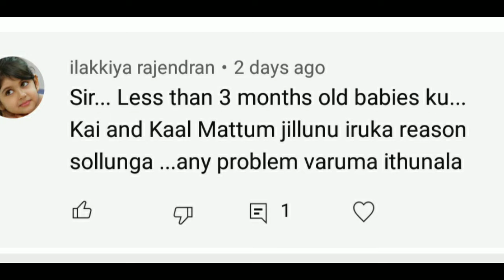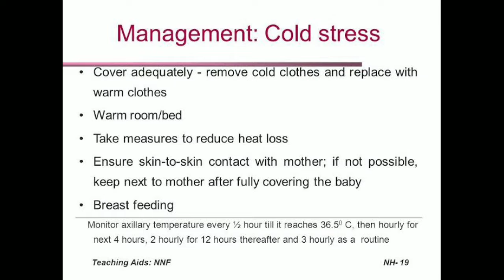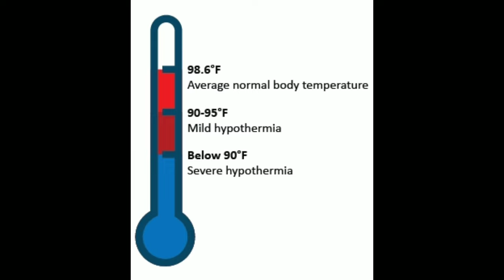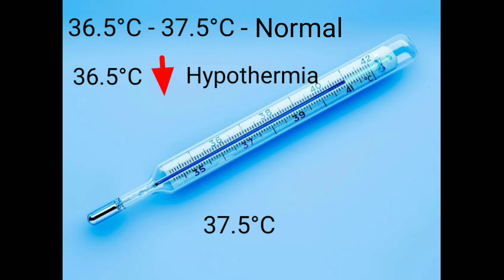குழந்தைகளின் கை/கால் ஜில்லுனு இருந்தால் பிரச்சனையா? |Baby's cool hands and feet|Tamil | Dr Sudhakar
Dr Sudhakar MBBS; MD (paed); DNB (paed); MRCPCH (UK).